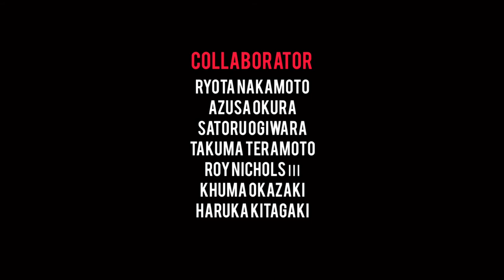Stunt relay スタントリレー